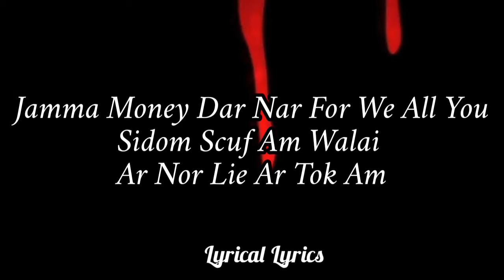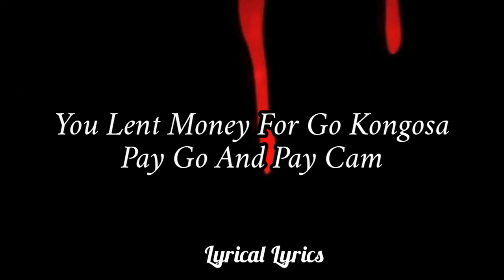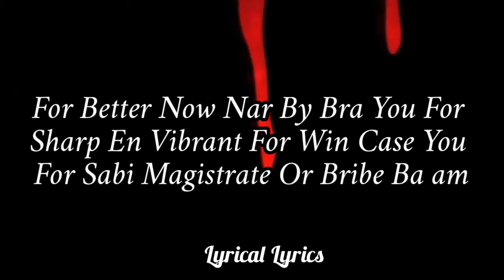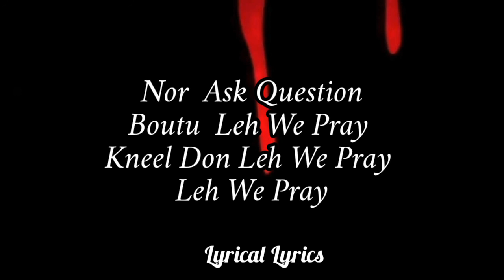Kracktwist and Samza -_- Time LyRiCs ViDeO